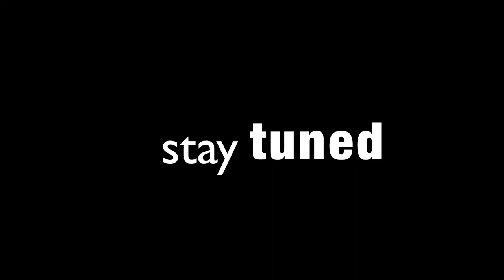Footage 2013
Any video suggestions?